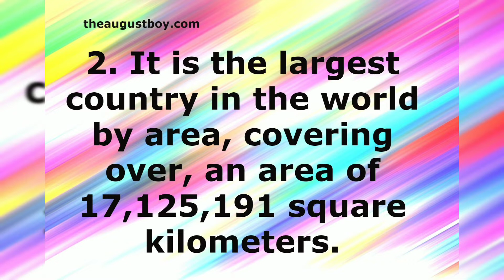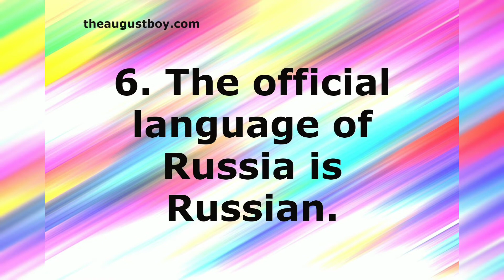10 Lines on Russia | Short Essay on Russia | Paragraph on Russia | MYGUIDEPEDIA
These 10 lines on Russia | Short Essay on Russia | Paragraph on Russia in English are for students and children for classes 1,2,3,4,5,6,7,8,9,10,11,12 and competitive exams(junior and senior classes). This is an educational channel. You can learn essay writing in English and Hindi. We have started a series of videos and posts for class xii CBSE syllabus/NCERT of English Subject. If you are interested to learn Hindi through English and find it difficult to learn Hindi. We are here to help you. Our series Let's Learn Hindi through English will help you to learn Hindi in an easy way.